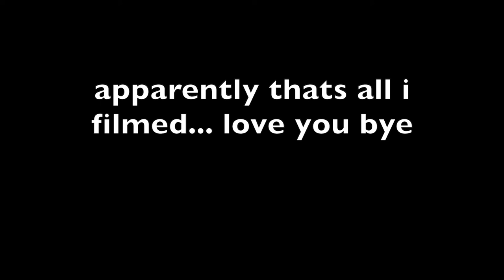VLOG: aquarium, target haul, sushi date & riding birds